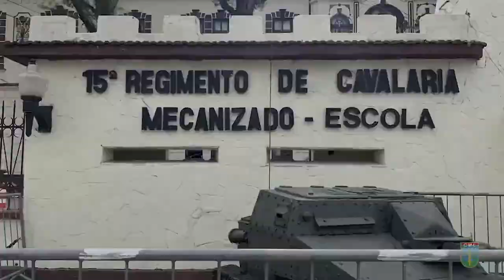Experimentação doutrinária da Viatura Blindada Multitarefa VBMT Lince K2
Atividade foi realizada no Campo de Instrução de Gericinó
Rio de Janeiro (RJ) – Adquirida para aperfeiçoar a capacidade do Comando Militar do Leste quando empregado em Operações de Garantia da Lei e da Ordem, a Viatura Blindada Iveco Lince K2 – Veículo Tático Multitarefa – integralizou, no dia 1 de julho, no Campo de Instrução de Gericinó (CIG), uma experimentação doutrinária em Operações de Reconhecimento, no âmbito do combate convencional.

O exercício, conduzido pelo 15º Regimento de Cavalaria Mecanizado (Escola), faz parte do escopo de experimentações que viabilizarão o uso adequado das dezesseis Viaturas Blindadas Lince – obtidas durante a Intervenção Federal na Segurança Pública no estado do Rio de Janeiro – aumentando o poder de fogo, a mobilidade e a proteção blindada.

Neste exercício foi simulado a busca por informações do inimigo, a realização do estudo de situação e a adoção de conduta de combate. Em uma das situações propostas os militares embarcados na Lince realizaram golpes de sonda para desengajar uma viatura Marruá que estava detida pelo fogo do inimigo. Nessa manobra tática, foram realizados disparos com as Metralhadoras FN “MAG” (Machine Automatic Gun) e “.50”, incorporadas às viaturas.

Durante o exercício, o Comandante da 9ª Brigada de Infantaria Motorizada, General de Brigada Marco Antônio Estevão Machado, destacou a importância da busca pelo aperfeiçoamento do uso da viatura Lince que possui um grande alcance de monitoramento e já está disponível para ser utilizada em futuras Operações.